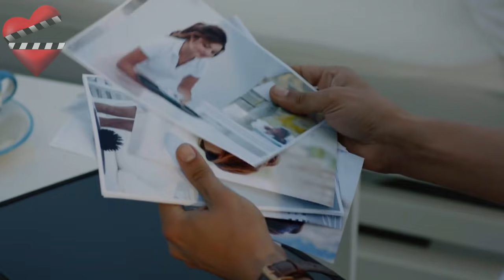6 EXITOSAS SERIES TURCAS de Matrimonios Forzados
Muchas veces las historias turcas nos traen diferentes dramas que nos enganchan desde el primero momento, si bien hemos sido testigos de series donde el amor es el principal ingrediente de la historia, también hemos visto series donde  el complot, los celos,  las mentiras, y los los matrimonios forzados son el eje principal de la historia.

Perla negra,
Siyah İnci,
Perla Negra capítulo,
Sila,
Sila capítulos,
Zumriüdüankan,
El Ave Felix,
El Ave Felix capítulo,
Fatmagül'ün Suçu Ne?,
Qué culpa tiene Fatmagul?,
Mejores series turcas,
Series turcas del momento,
Kara Sevda,
Kara Sevda capítulo,
Siyah Beyaz Aşk,
Amor en blanco y negro,
Amor en blanco y negro capítulo,